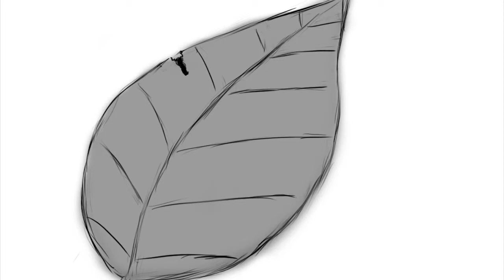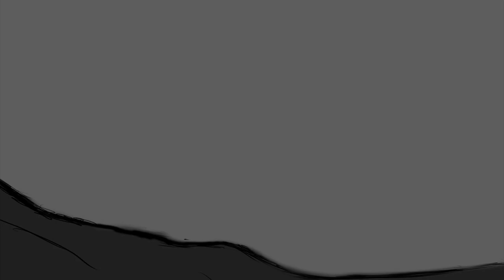Project Butterfly - Cinematic